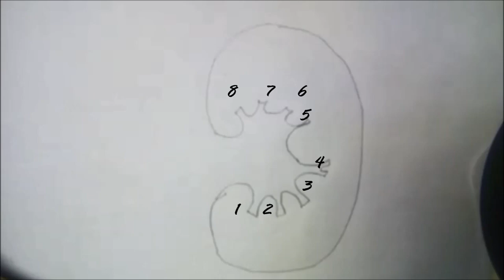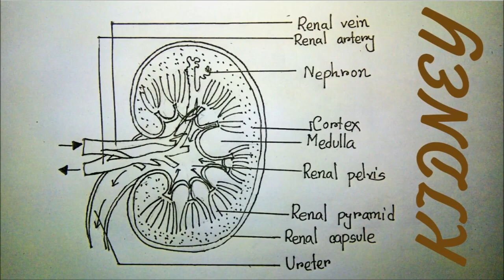Titleeasy way to draw human kidney